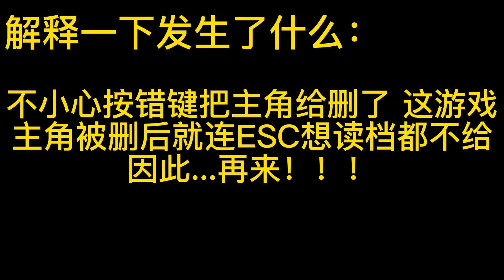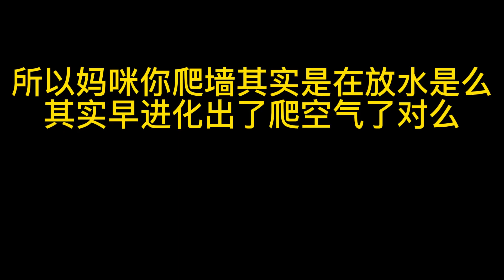如果不给妈咪台阶下的话妈咪会？《poppy playtime2》波比的游戏时间第二章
嗯...妈咪的台阶还是要给的噢
                   by 鷹尾まさき(タカオマサキ)